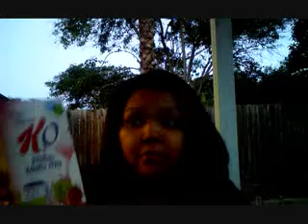Video #3 Day 11 Days Post-Op (Product Review)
Sharing a few items that have been helpful during the past days since my lap-band surgery.  The sun went down during the video, excuse how dark it was in the end :)